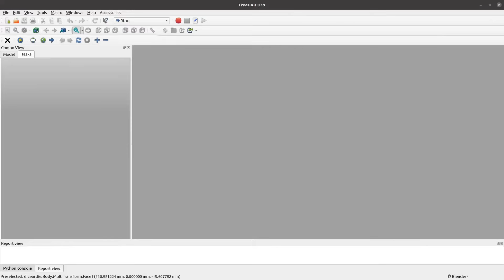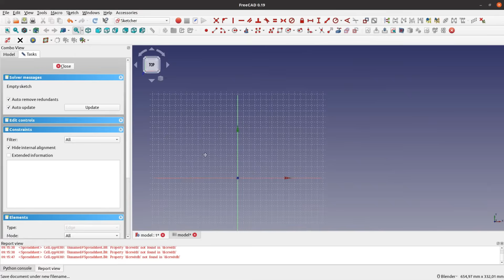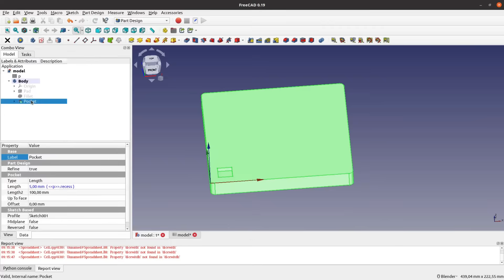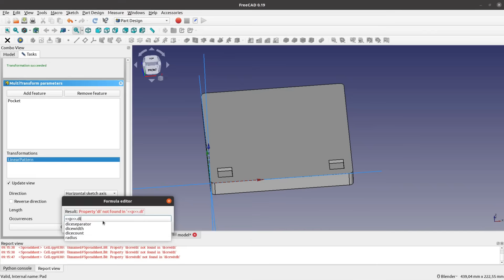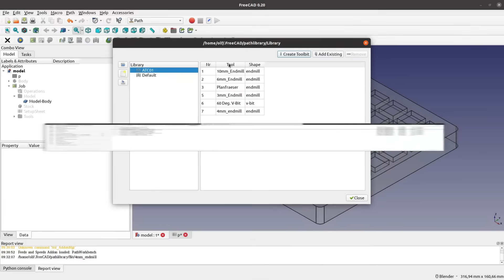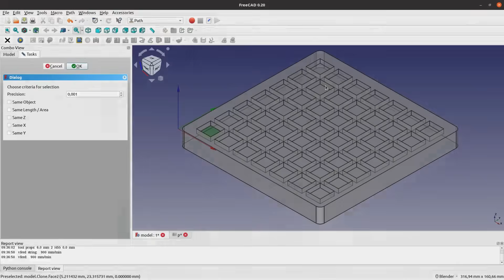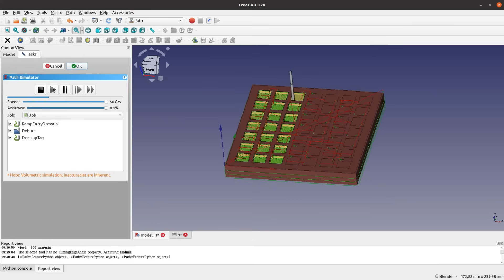CNC with FreeCAD: CAD + CAM workflow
In this video, we make this simple dice game in  FreeCAD, run the CAM part and cut it on the CNC machine. I recently got a new CNC – a more detailed  article on the machine will follow soon.I this article I will machine this  simple dice game on the CNC and go step by step through the  necessary operations in FreeCAD.